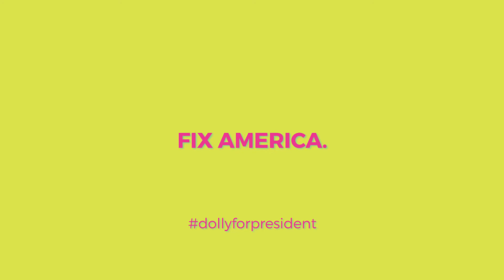Cat Lady 6 Dog People